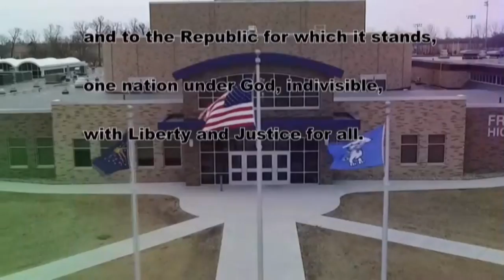HDTV News 12/6/19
Happy Friday! Be safe over the weekend, 2 more weeks until Christmas Break!